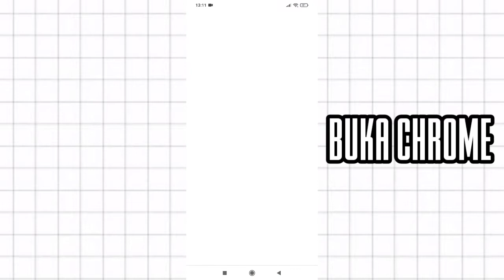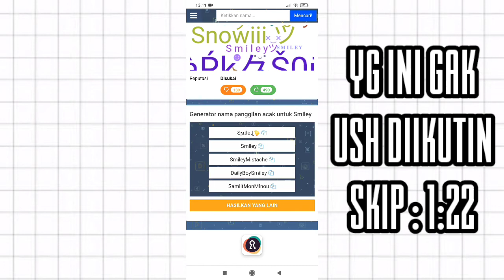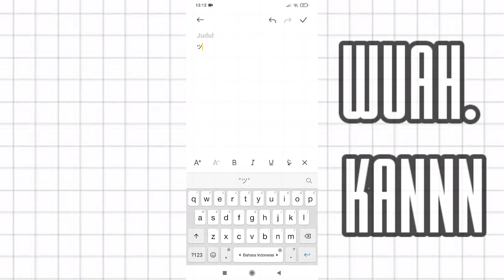Tutorial Cara membuat Tanda senyum miring ツ! tanpa Apk sm sekali!